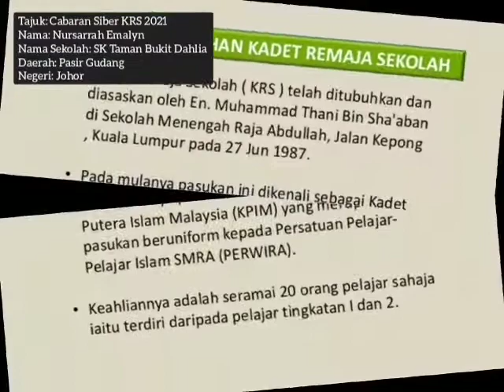CABARAN SIBER KRS 2021: NORSARRAH EMALYN BINTI MARHALIM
CABARAN SIBER KRS 2021
NORSARRAH EMALYN BINTI MARHALIM
FOTO PERSONAL
SK TAMAN BUKIT DAHLIA
DAERAH PASIR GUDANG
NEGERI JOHOR